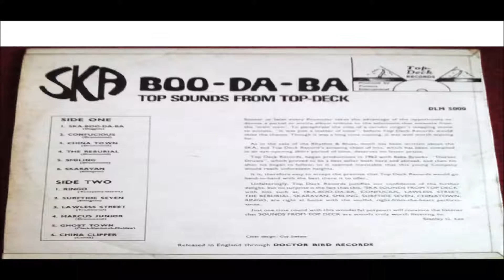THE SKATALITES SKARAVAN DOCTOR BIRD DLM 5000